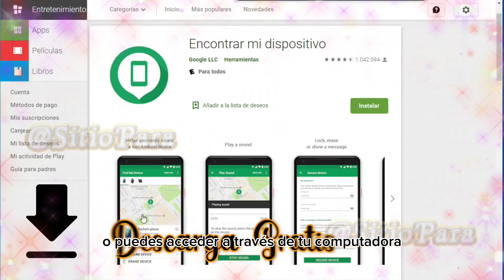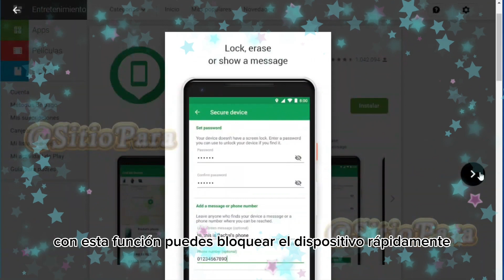COMO RASTREAR UN CELULAR POR GOOGLE MAPS GRATIS🌏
Aprende Paso a Paso como Encontrar o Localizar tu Celular Robado o Apagado con Cuenta Gmail.

IMPORTANTE: En este video no se muestra ningún tipo de contenido que viole la privacidad personal, ni en contra de los términos de uso de google Video con la intención de ayudar a la gente en la seguridad de su familia e hijos a no caer en estafas.

✅COMO LOCALIZAR A TU PAREJA POR CELULAR - RASTREAR CELULAR CON EL NUMERO 100% EFECTIVO👉

✅Mejores Páginas de Citas Para Mayores de 50 años / Web de Citas para Mayores de 50 años✅